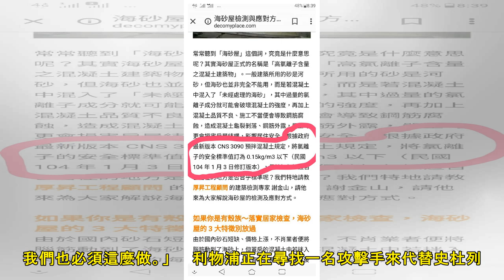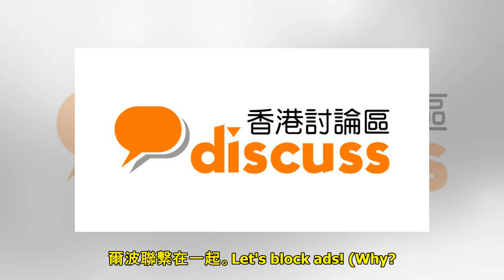繼續補強！高普：人人都在花錢所以我亦要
利物浦上季贏得歐聯冠軍，在英超聯賽中排名第二，但教練高普認為，他必須在陣容上繼續投資，以趕上競爭對手。　　高普對德國廣播公司ZDF表示：「利物浦是一家雄心勃勃的球會，如果我們不像其他球會一樣花同樣多的...